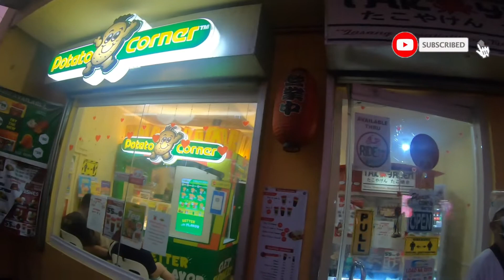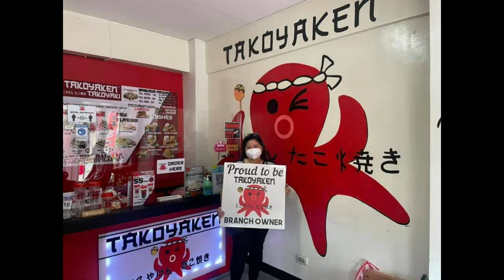Christmas Tree Lighting SJDM Bulacan